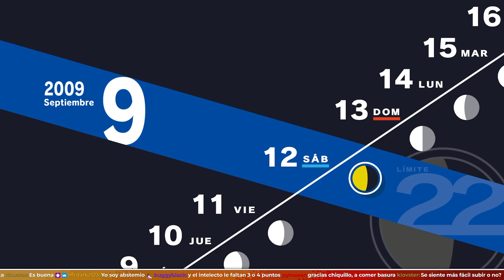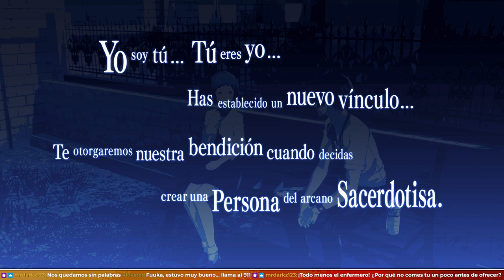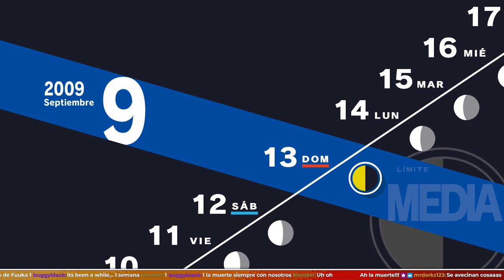Comienzan los Vínculos Importantes | PERSONA 3 RELOAD